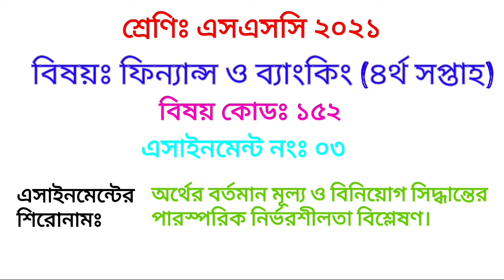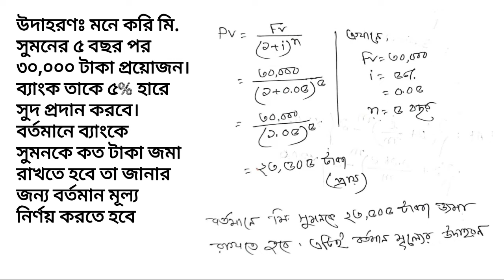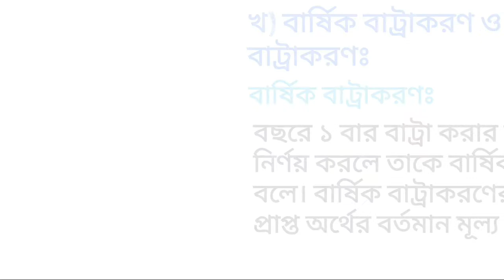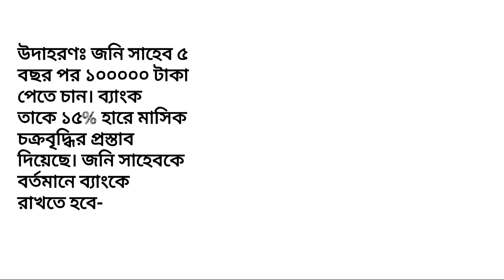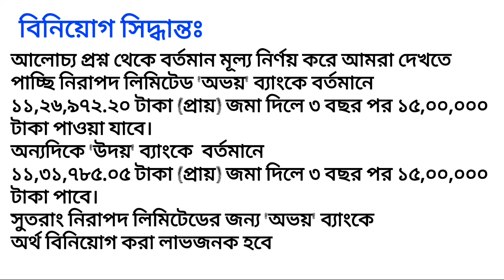2021finance and banking assignment 4th week.ফিন্যান্স ও ব্যাংকিং এসাইনমেন্ট চতুর্থ সপ্তাহ। কোডঃ১৫২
2021finance and banking assignment ফিন্যান্স ও ব্যাংকিং এসাইনমেন্ট  চতুর্থ সপ্তাহ। বিষয় কোডঃ ১৫২। এসাইনমেন্ট নংঃ ৩

এসএসসি ২০২১ ৪র্থ সপ্তাহের  ফিন্যান্স ও ব্যাংকিং এসাইনমেন্ট।

অর্থের বর্তমান মূল্য ও বাট্রাকরণ প্রক্রিয়া, বার্ষিক বাট্রাকরণ ও বছরে একাধিক বাট্রাকরণ,অর্থের বর্তমান মূল্য নির্ণয়,বিনিয়োগ সিদ্ধান্ত।

related
finance and bankkng assignment
SSC 2021 এসাইনমেন্ট।
ফিন্যান্স ও ব্যাংকিং এসাইনমেন্ট ২০২১
৪র্থ সপ্তাহের এসাইনমেন্ট।
4th week assignment,
class 10 assignment,
assignment 2021